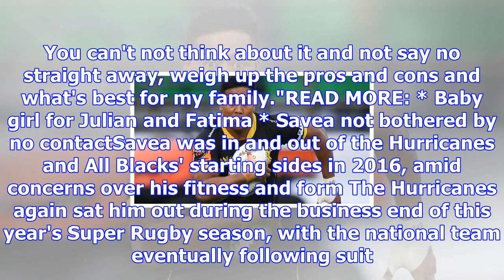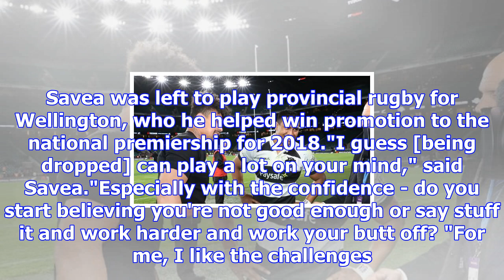All blacks star julian savea not dismissing a change to rugby league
Last updated 08:50, December 17 2017 Julian Savea's, centre, most recent rugby action came against t...